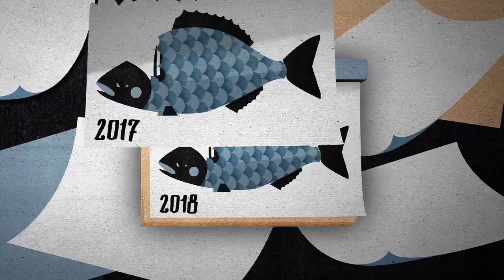followfish - Gegen den Strom - nachhaltig fischen, Meere schützen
Unsere Weltmeere sind bis an die Grenzen ausgebeutet. Darum setzt die Marke followfish konsequent auf bestandserhaltende Fischerei -- und vor allem auf umfassende Aufklärung. Der Unternehmensfilm "Gegen den Strom" veranschaulicht nicht nur das erschreckende Ausmaß der zunehmenden Überfischung, sondern macht auch deutlich, dass es für einen Wandel noch nicht zu spät ist.